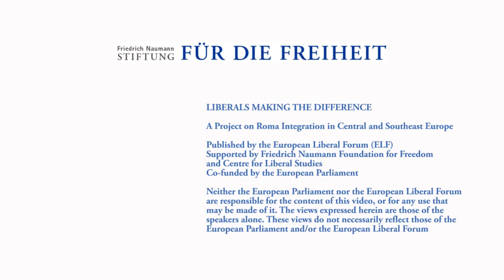Liberals Making a Difference Trailer: A Project on Roma Integration in Central and Southeast Europe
In Europe, 12 million people are deprived of their full rights as citizens and denied equal opportunities - because they are Roma. The Roma are the most segregated and most despised minority in Europe, their integration poses one of the greatest challenges especially in the countries of Central and Southeast Europe.
This project is published by the European Liberal Forum (ELF) with the kind support of the Friedrich Naumman Foundation for Freeedom and the Center for Liberal Studies. It is co-funded by the European Parliament.